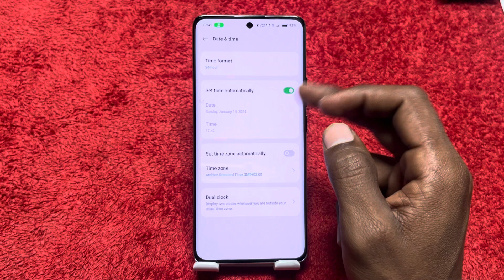How to change date and time in Oppo Reno 11 , Oppo Reno 11 mein date and time setting kaise karen,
How to change date and time setting in Oppo Reno 11 ,
Oppo Reno 11 mein date and time ki setting kaise karen,
How to change date setting in Oppo Reno 11 ,
How to change time ,setting in Oppo Reno 11 ,
Date change in Oppo Reno 11 ,
Time setting in Oppo Reno 11 ,
Time change ,setting in Oppo Reno 11 ,
How to change date and time, In Oppo Reno 11 ,
Oppo Reno 11 mein, date ki setting kaise karen,